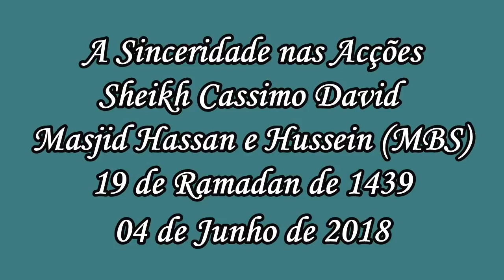A Sinceridade nas Acções - Sheikh Cassimo David